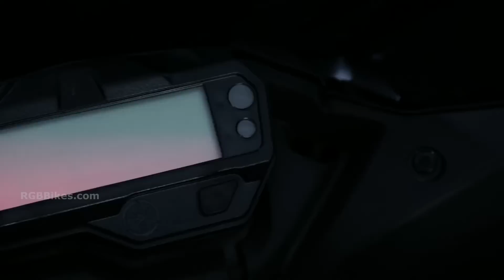2021 Yamaha Fazer 125 BS6 Launch In India | Specs & Price | Review & Changes | RGBBikes.com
2021 Yamaha Fazer 125 BS6 Launch In India | Specs & Price | Review & Changes | Mileage & Top Speed | Full Review & First Look | New Model 2021 Yamaha Fazer 125 BS6